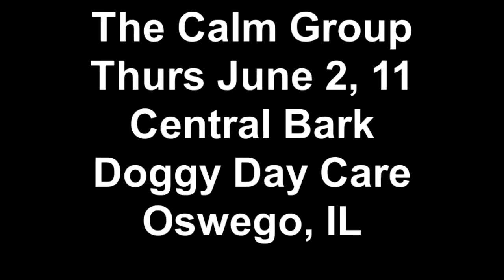The Calm Group Thurs June 2, 11 Central Bark Doggy Day Care Oswego, IL